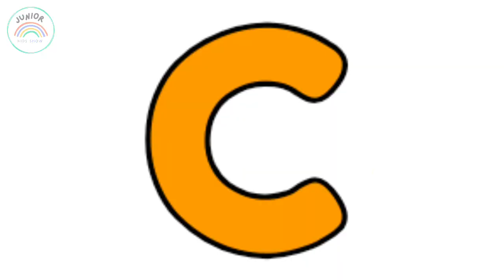alphabet learning with live example - abc learning - phonics song for kids - abc song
💝💝Spread Love &Happiness💝💝